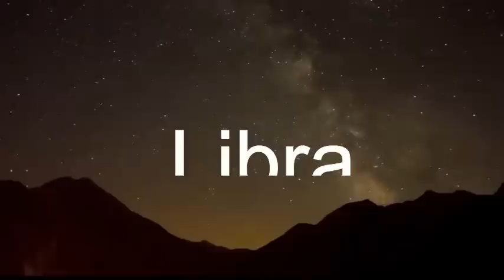HOROSCOPE JUNE 26 2022 TAGALOG HOROSCOPE DAILY HOROSCOPE HOROSCOPE TODAY LUCKY NUMBER LUCKY COLOR